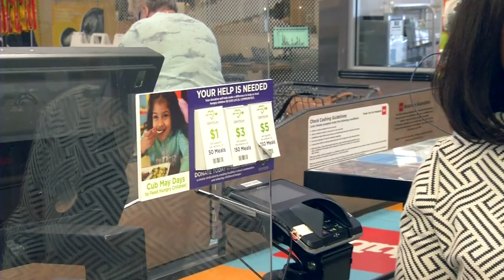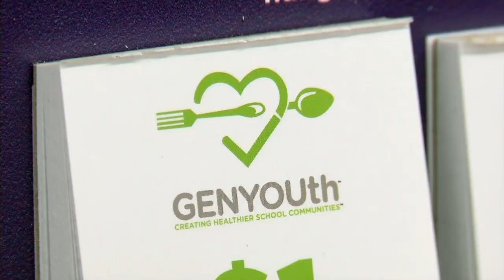Cub Foods Program Aims to Fight Food Insecurity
Cub Foods is teaming up with the nonprofit GenYouth and Midwest Dairy to raise money and awareness for school nutrition programs in Minnesota. “We are always looking for providing that food security for them, so that’s what we’re looking forward to as we head into this summer,” said Patrick Smith, Maple Grove Middle School principal.